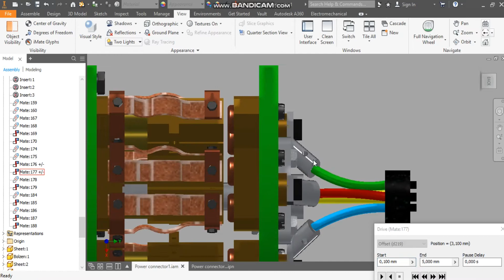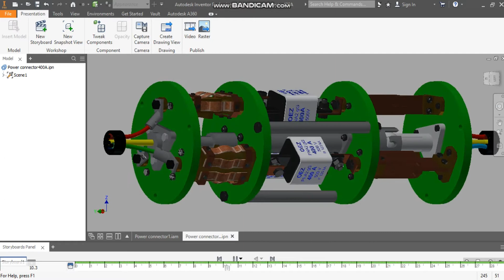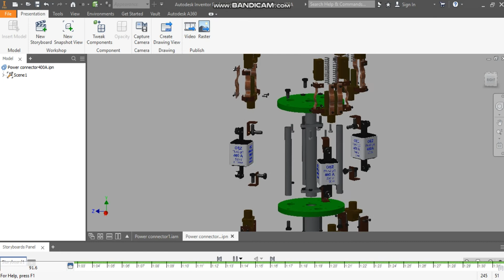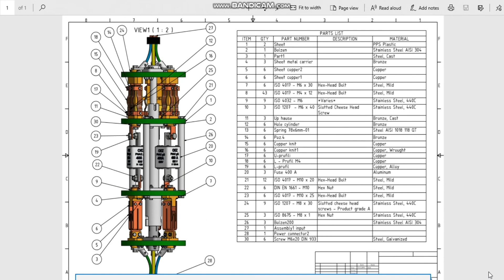Power Connector 400A (The inside look) - INVENTOR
Power Connector 400A with internal parts. Push & Pull system, used to turn on and off the voltage at Harbor Cranes. Presentation Autodesk Inventor.